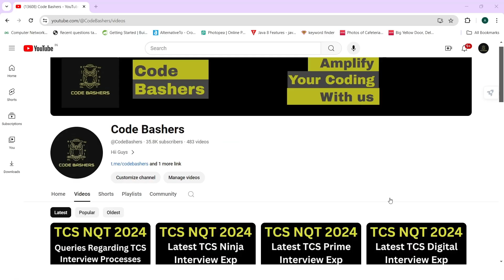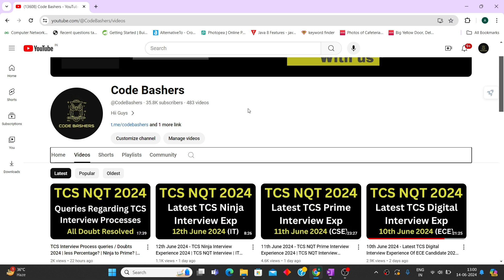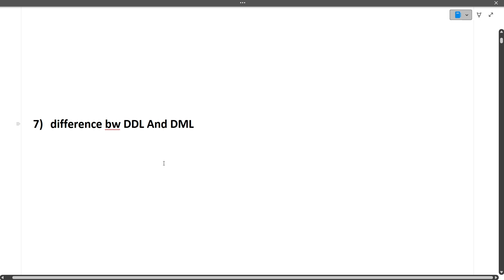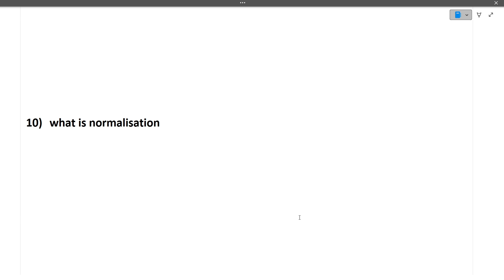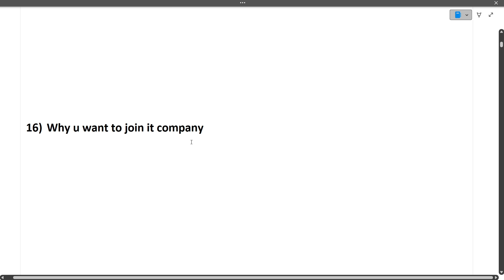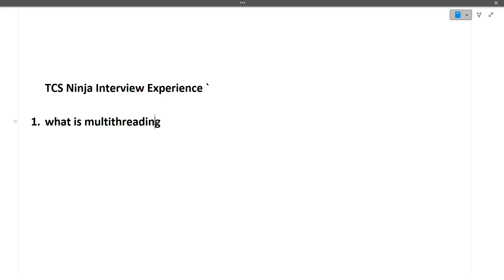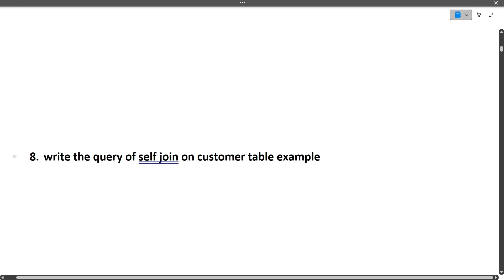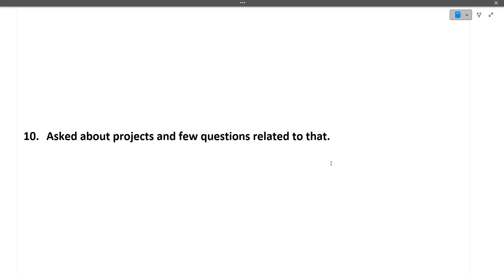13th June 2024 - TCS Ninja And Digital Latest Interview Experience 2024 | Tech Question Asked in TCS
13th June 2024 - TCS Ninja And Digital Latest Interview Experience 2024 | Tech Question Asked in TCS

tcs digital 2024 interview questions ,
tcs ninja interview 2024,
tcs ninja interview preparation 2024,
tcs ninja interview preparation,